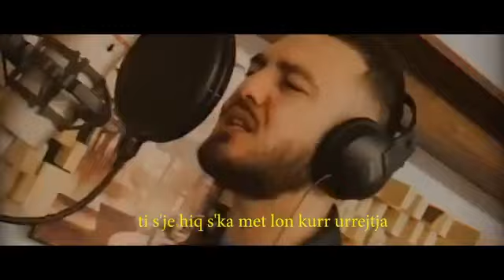KASTRO - Freestyle | 2020 | MusicStrockerX